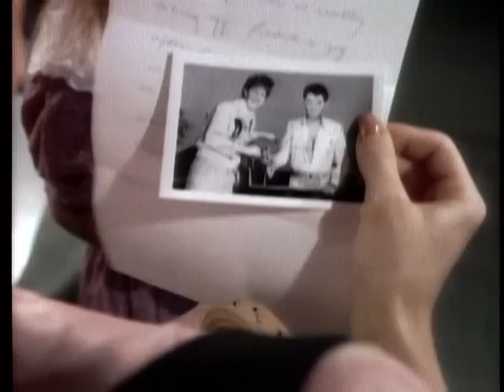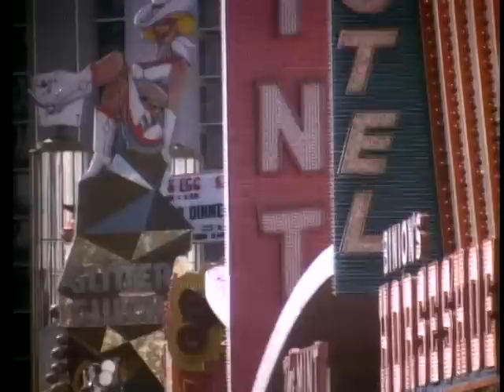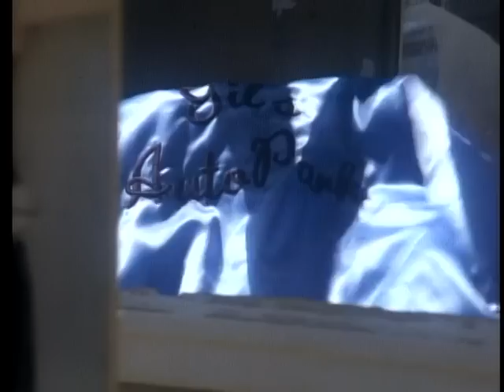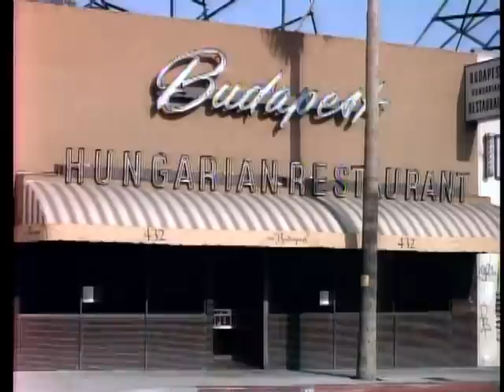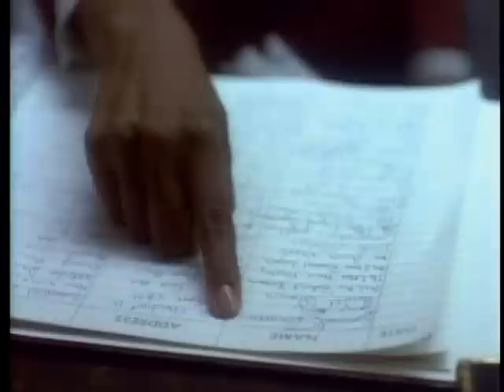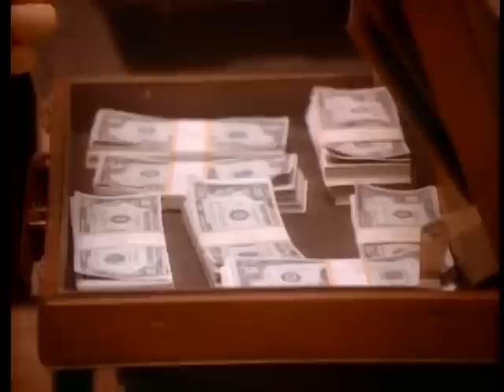RAGS TO RICHES SE 2 EP 1 VEGAS ROCK